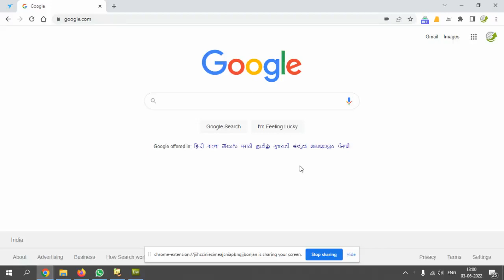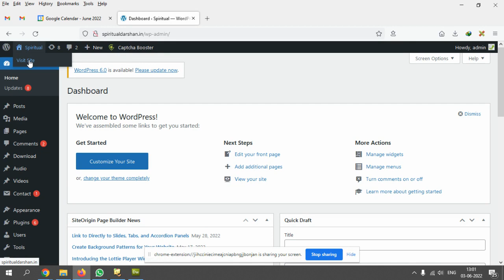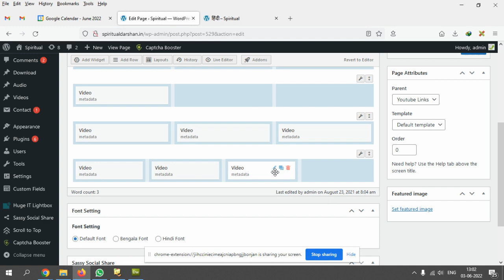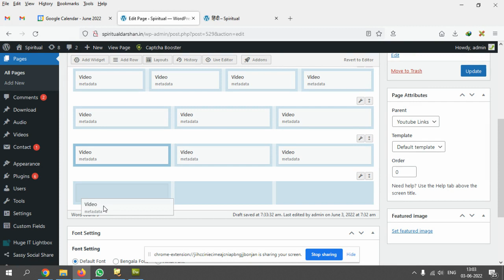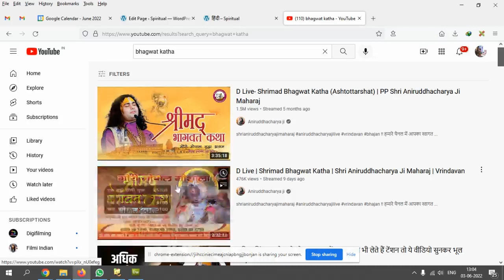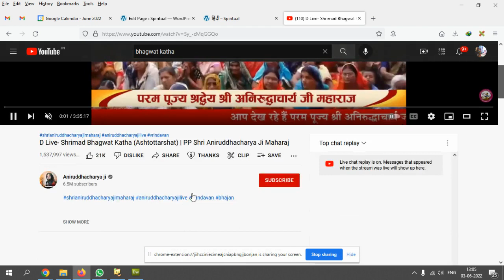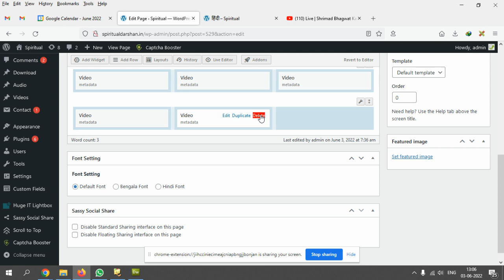How to Add/Edit/Delete Hindi Video Section - Spiritual Darshan | Come2theweb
This is tutorial video just for spiritual darshan site, powered by Come2theweb.